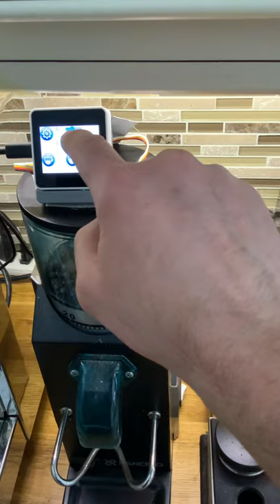Smart rancilio coffee grinder with M5stack core 2 touchscreen